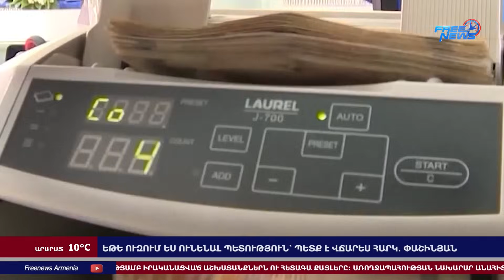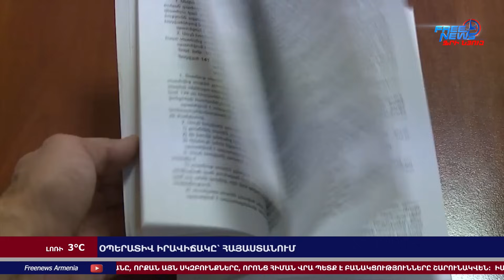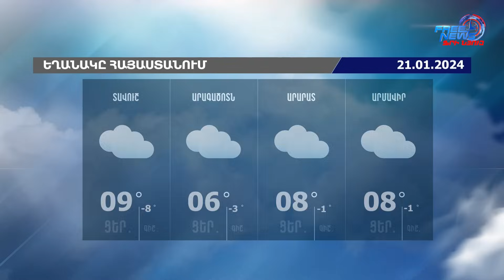Ադրբեջանի առաջարկների տողատակերում տարածքային պահանջների հետագա վտանգներ կան․Փաշինյան․20.01.24/19.30